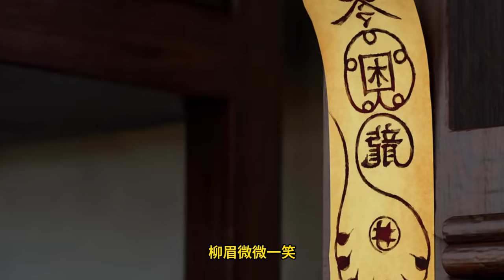Renegade Immortal EP75 仙逆 第75集